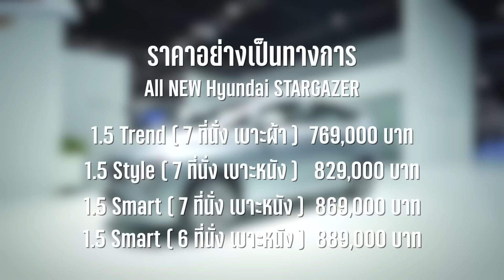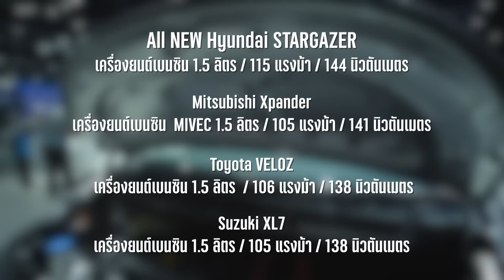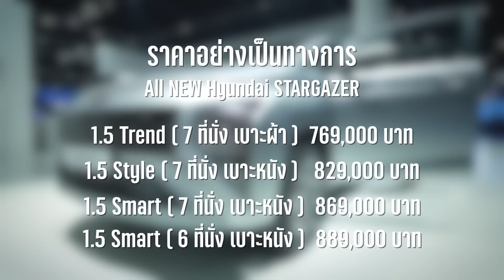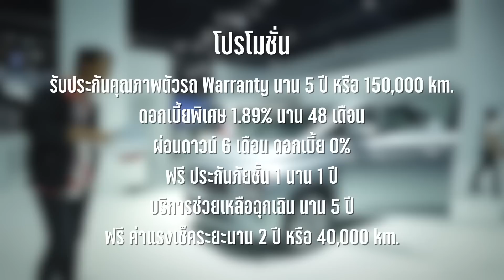พาชม 2023 Hyundai Stargazer MPV 6-7 ที่นั่ง ราคาเร้า 7.69-8.89 แสนบาท เครื่องแรงสุดในคลาส